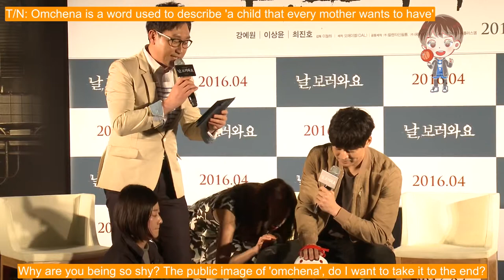Lee Sang Yoon's movie - Insane Showcase.